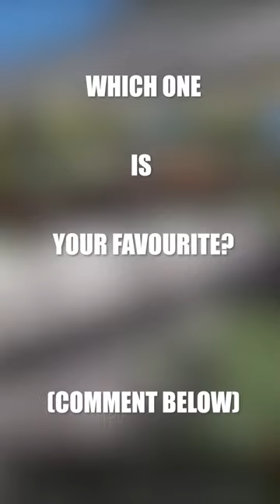IF INDIAN RAILWAYS WAS A SCHOOL